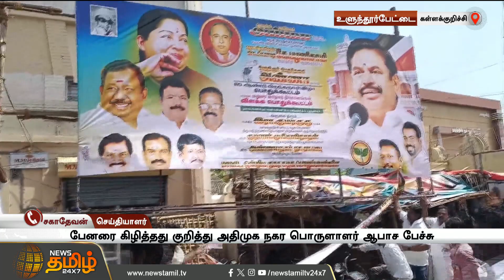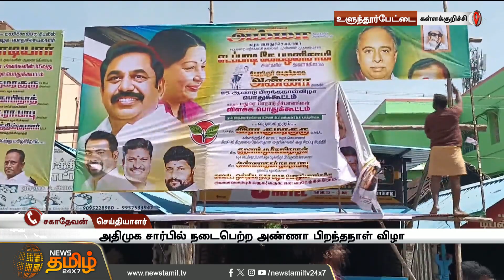உதயநிதி குறித்து அவதூறு பேச்சு...அதிமுக பேனர்களை கிழித்தெறிந்த திமுகவினரால் பரபரப்பு | DMK | ADMK